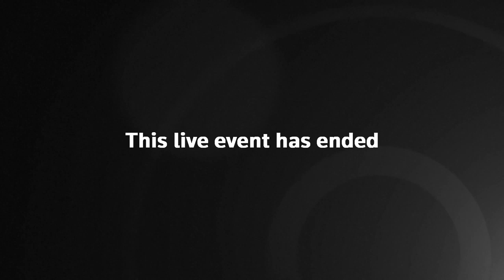WATCH: DC Mayor Muriel Bowser holds new conference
DC Mayor Muriel Bowser holds new conference.